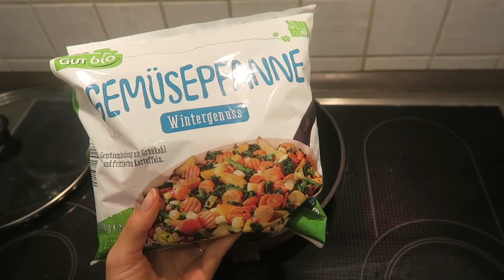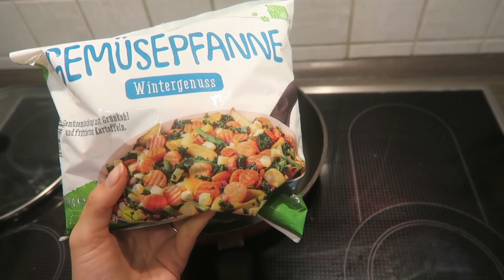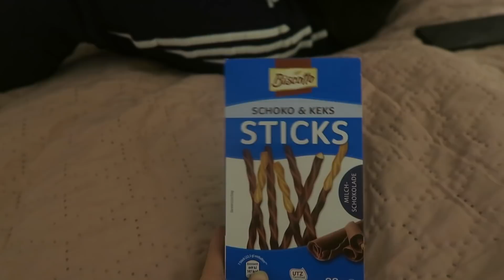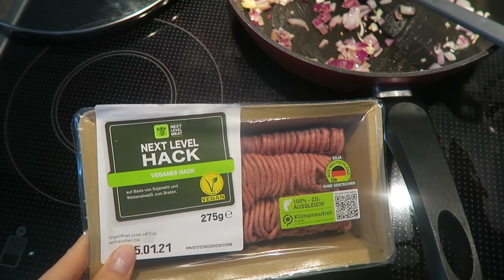FOOD DIARY PARTEY: DAS esse ich WIRKLICH - ausgewogene Ernährung// new Recipes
Helloo ihr Lieben,

es gibt wieder ein weekly Food Diary, das auf euch wartet, hehe :)
Habe euch again 4 Tage mitgenommen und unter anderem neue Recipes und Produkte ausgetestet z.B. veganes Hack (was delishhhh)
Wünsche euch viel Spaß beim Anschauen und vergesst mir nicht, Food ist und bleibt das Beste und soll uns doch Spaß machen und uns gut fühlen lasen! :)

Das Kuchenrezept:
200g gemahlene Mandeln
80g Kokosmehl
4 Eier
100g Kokosblütenzucker oder anderen alternativen Zucker
150g Joghurt
50g Kokosöl
6g Backpulver
30g Backkakao
50g Zartbitterschoki
30-40 Minuten backen bei 180 Ober/Unterhitze :)

Mit dem Code: SOPHIEALICE spart ihr zusätzlich 5% :)

VERLOSUNGSENDE:
Meine Lieben, ich bin überwältigt, wie viele von euch an dieser Verlosung interessiert sind und daran teilgenommen haben! Das freut mich so unglaublich!
DIE 3 GEWINNER SIND:
Lara Ludwig
Jessica_sxfie
Just Me

Herzlichen Glückwunsch an euch drei und ich hoffe sehr, dass euch dieses Tagebuch viel mehr Aufschluss über gesundes und ausgewogenes Essverhalten geben kann und euch helfen wird, euer Essverhalten individuell anzupassen! :)

An alle anderen, ahh macht mich so traurig, dass ich nur 3 letztendlich verlosen durfte, aber es war nicht die letzte Vorlesung und es kommen noch auf jeden Fall noch weitere!
Falls ihr Interesse habt, es euch selbst zu kaufen, dann ist hier der Link dazu: